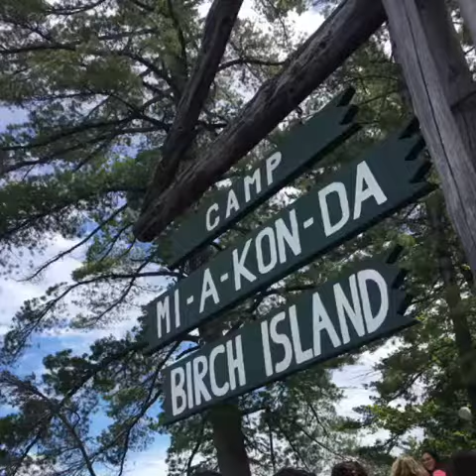Picking up Jaden from Camp - 2017